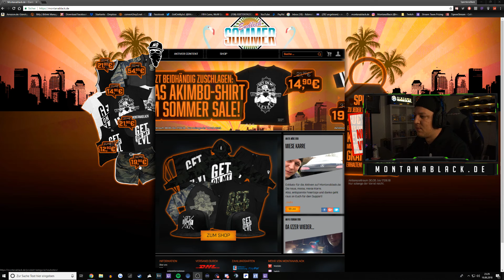Salziger Rage | Mario Kart | SpontanaBlack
►Mein Shop (a) Mein PC (a)(b) Günstige Xbox/Psn und Steam Karten (a)
►Geilste Headsets & Geilster Partner + 5% Sparen (a) (b)